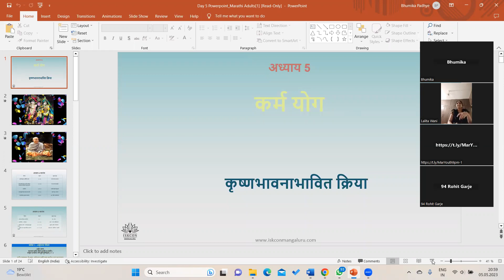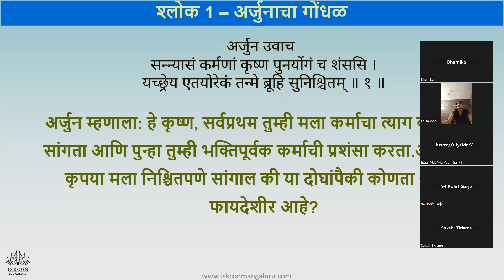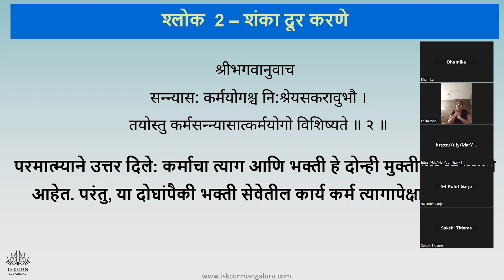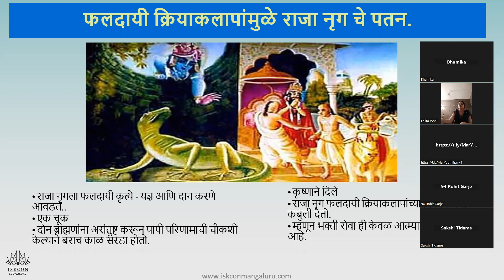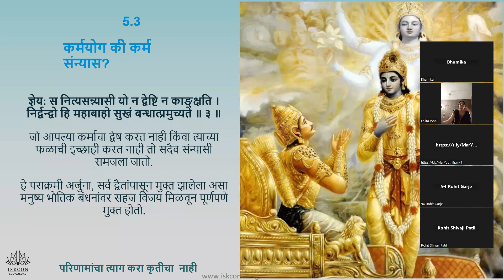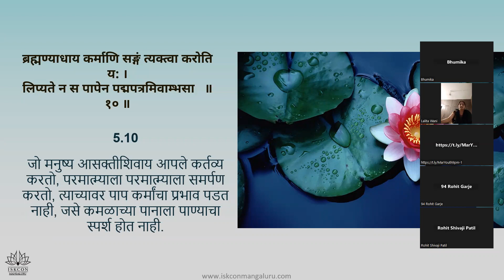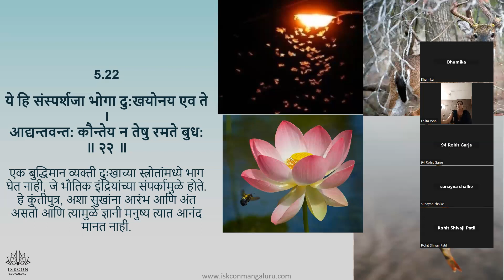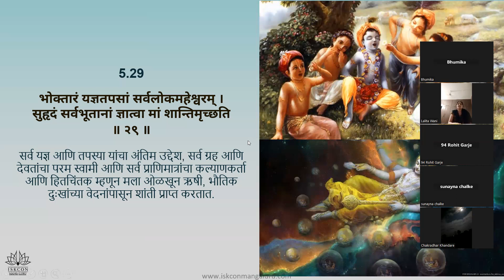BG Batch36 Marathi Youth 9PM Lalita Wani Adhyay 5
Starting on Monday May 01
Free certificate
1 hour per day - Online Live session + Q&A